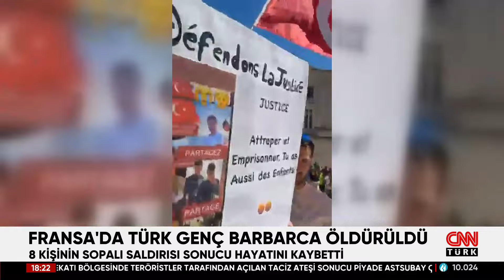Sopalarla Saldırdılar, Öldürene Kadar Durmadılar... Fransa'da, Türk Genci Vahşice Katledildi!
Fransa’da 8 kişinin beyzbol sopalı saldırısına uğrayan 19 yaşındaki Numan Toprakoğlu, yaşamını yitirdi. Türk vatandaşlar adalet çağrısı yaptı.

7 gün 24 saat haber canlı yayınla size ulaşıyor! En son haberler, güncel gelişmeler ve uzman yorumcuların haber analizleri CNN TÜRK ekranında canlı yayın ile izleyicisiyle buluşuyor.